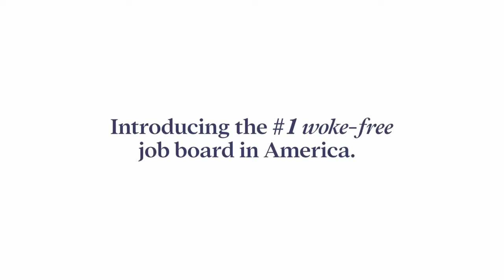Markets Crashing - What Do We Do?? w/ David Bahnsen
The Markets are crashing, what do we do? Today the guys are joined by David Bahnsen to discuss these events and the questions they cause.

Don’t forget to Sign up for The FLF Conference 2024 (Prodigal America)